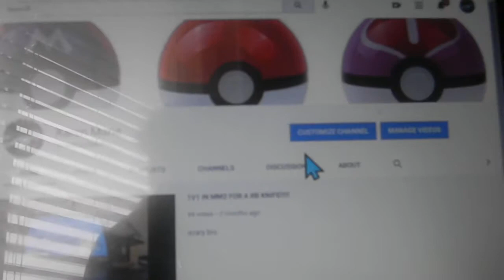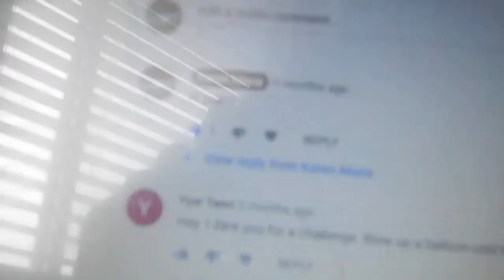Why I haven't been uploading lately???